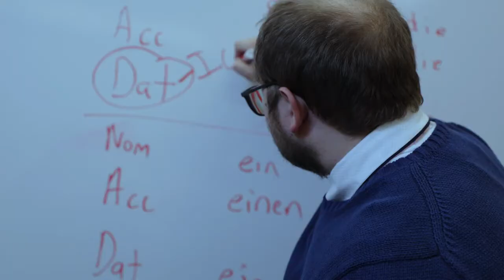Bethany Esports - CLOL Season Hype 2021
2021 CLOL Season Hype - Meet Bethany Esports Spring 2021 League of Legends team LetsPlay​

Producer: Seth Grabow
Concept Design: Seth Grabow
Camera: Kurt Shrader, Matt Maisch
Editor: Kurt Shrader
Rotoscoping: Matt Maisch
Lighting Design: Alex Schauer
Lighting Rental: AV Mankato
Grips: Franklin Selvey, Alec Mueller
Apparel: Sector Six Apparel